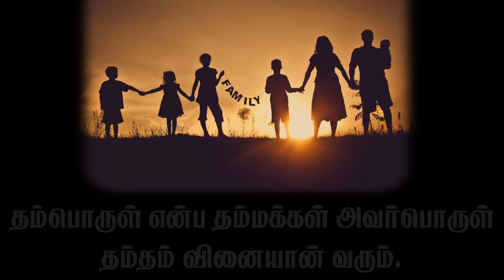TIRUKKURAL SONG|| மக்கட்ப்பேறு || அதிகாரம் 7|| அறத்துப்பால் ||Western Musical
SONG LYRICS ::::TIRUVALLUVAR
MUSIC & RAAGAM Re-Mix: N.R.RAAHJAN
SINGER.                                ::N.R.RAAHJAN

திருக்குறள்
அதிகாரம்-7
மக்கட்ப்பேறு
அறத்துப்பால்